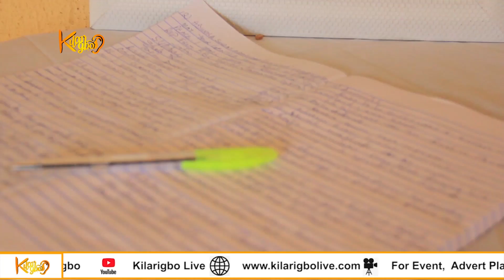Baba Suwe's Friend Break Down In Tears| My Friend Never Recover From What He Suffered In NDLEA Hands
Using TORTURE as a means of investigation is not only criminal, unlawful, evil, wicked but unprofessional.
Reliance on torture is why the citizens, elected and career public servants have refused to equip the police with standard infrastructures and logistics in carrying out meaningful, standard and lawful investigations. Use of torture or excessive force can never be part of delivering honest justice and truth. Anybody will say anything under torture just to ease or stop the pain and brutality. You lost your dignity the moment you entered a Nigerian Police Station, disgusting!

Torture has killed many people including innocent suspects, a lot are maimed and has rendered the country toxic, backward and violent. Police brutalities and civilian brutalities everywhere. Shun such criminality now.
I have encouraged my colleagues in the entertainment industry to stop portraying needless tortures or abuses especially by Police or soldiers in movies except it the act will be punished or corrected at some point in flick.

The effect of the torture, brutality, trial by ordeal, dehumanization, unjust trial and injustice never left Babatunde Omidina a.k.a Baba Suwe till he died. Every voice that tried to get him justice get quelled or castigated by some elements unfit for civilised society, sadly some of them in our industry. A fellow citizen has sent another citizen to our soil with pain and stain of torture. Then the country can now rejoice. What a shame.

Let us do all we can to pay more value to human lives and respect human rights above everything for peace, growth, justice and secured society for both indigenes and visitors to Nigeria.

I share in your pain icon, RIP Baba Suwe.

Yomi Fabiyi
Actor & Convener, Break The Silence Foundation(Human Rights NGO).